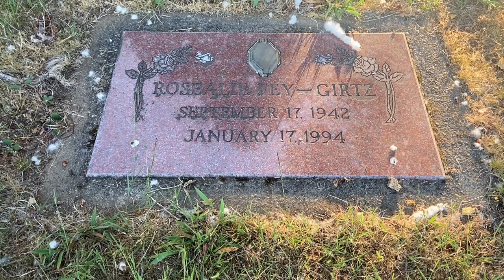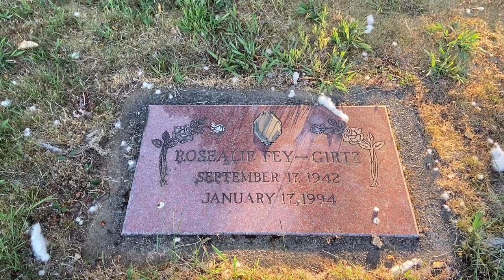TRUE CRIME: LEATHERS OIL COMPANY 1994 MURDERS.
True crime story of a gas station named Leather Oil Company. This real true crime documentary involved the murder of three women that were coworkers of murderer Tyrom Thies, whom had a cousin and a friend assist him that night in 1994. Both were accused of the crime and Tyrom fled the state and has never been captured for the murder/ crime of three women at the Leather Oil Company.